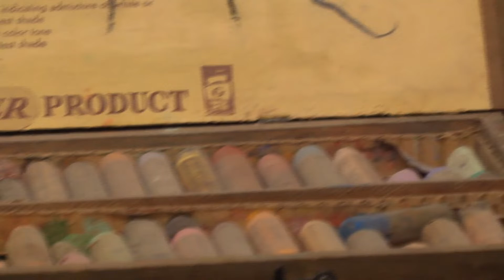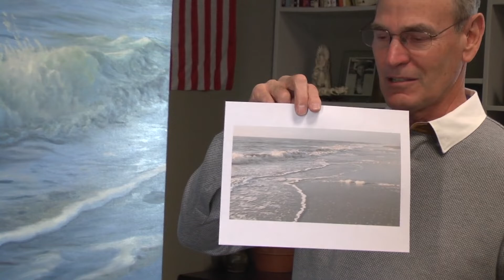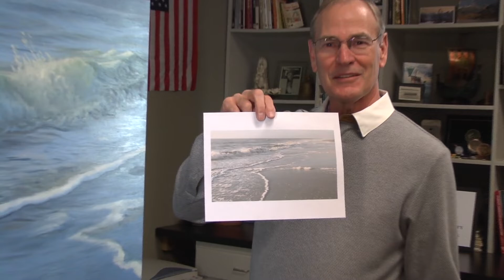Tom Nielsen's WuTV Interview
This was a student from West Georgia who interviewed Tom in 2016.  It's a couple minutes long and wonderful.